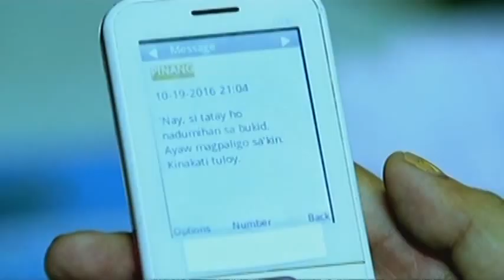Be My Lady: Emil feels helpless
Emil refuses Pinang's initiative to give him a bath.

Episode Cast:
Erich Gonzales (Pinang) / Janice de Belen (Marcy) / Al Tantay (Emil, Emilio) / RK Bagatsing (Mackie) / Nonoy Froilan (Apolinario)